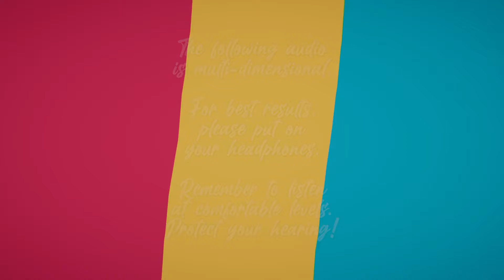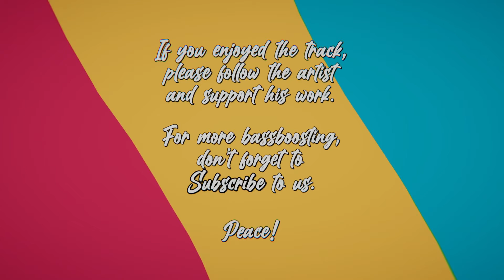DYSOMIA - Surrender (feat JESSIA) (BASS BOOST) (3D AUDIO)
🔊🔥💯 If you enjoy the track, don't forget to support the artist!
🎧 👂😍 We recommend you listen to this through headphones (preferably over-ear). Looking for an awesome new pair?

Bassboostro is a channel dedicated to providing you with the best sounding, bass-thumping, 3D audio in the game.